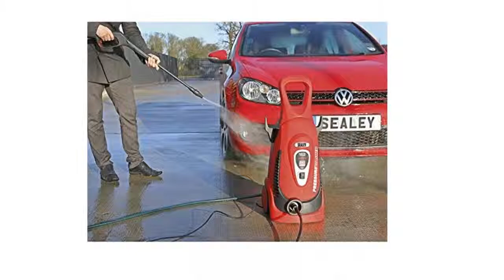Sealey PW2000 Pressure Washer 140bar with TSS & Rotablast Nozzle 230V